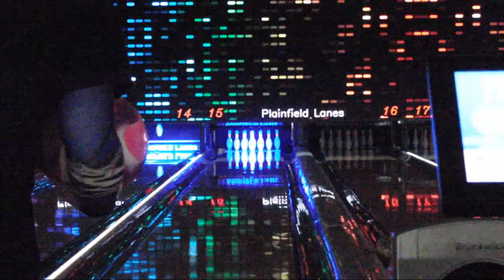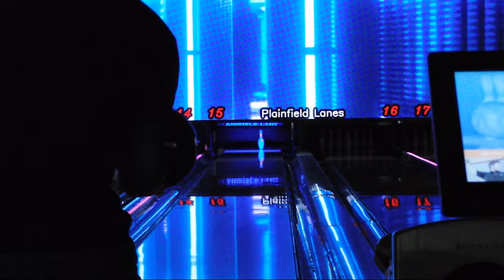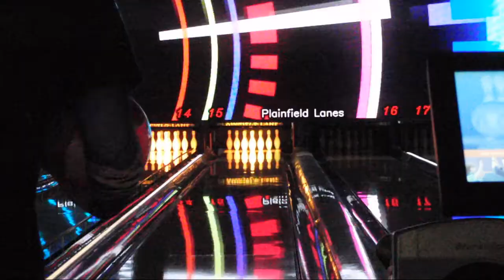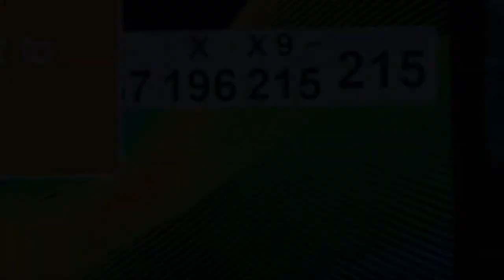Arsenal Challenge - Game 2 from 3/5/22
After not hitting the lanes in 2 months, Steve challenges himself to use a different ball every game.

Throwing a Pyramid Supermoon and a Hammer Tough spare ball